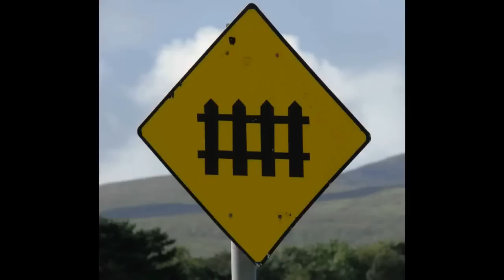Oresundstag Trains in Malmö (HD)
Railwaylive Train Videos from Europe! Locomotives, Multiple Units, High-Speed Trains, Steam Railroad and more!

Oresundstag train services run across the Öresund bridge between Denmark and southern Sweden. They are operated by the Danish dSBFirst. The actual route between those two countries goes from Gothenburg to Copenhagen and back. The EMU consists of multiple units and the services are very frequent and run every 20 minutes. I filmed the train in the underground section of Malmö Central and on the entrance of the tunnel to this section on April 12th 2011.

MORE RAILWAYLIVE